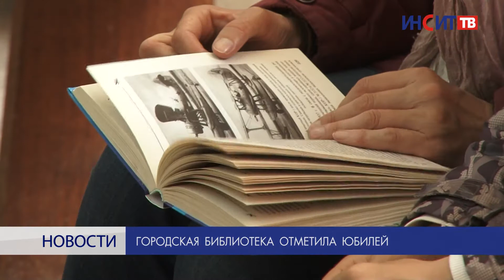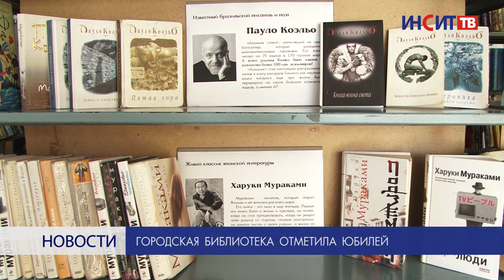Городская библиотека отметила юбилей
Центральная городская библиотека Копейска отметила 85-летний юбилей. Праздничное  мероприятие прошло 24 мая, накануне Общероссийского дня библиотек.